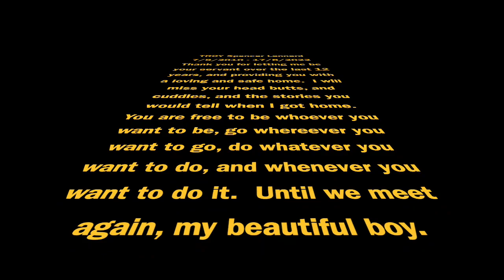Troy Spencer Lennard HD 720p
A tribute to a much missed companion.